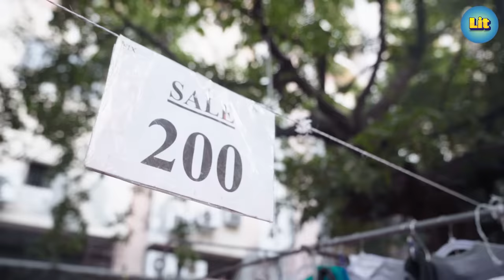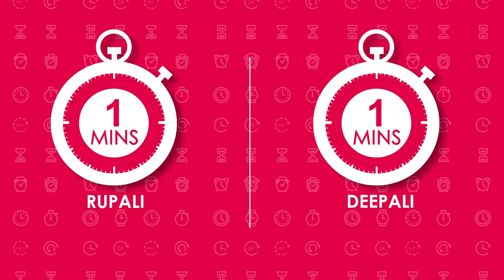LIT | Budget Makeover under 1500 | Taapsee Pannu's Look in Janpath Market | FML S2 #11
The best part about transitioning from one season to the next? Swapping out your current wardrobe for the clothes you've kept packed away for months. Piecing together spring outfits you'll want to wear again and again can be a daunting task.

For more such makeover videos, check out the other videos as well on Living in Trend

More about FML (Find My Look)
Find My Look will take you through Delhi to discover celebrity fashion trends. On Find My Look our hosts, Deepali Choudhary and Rupali Rana, style people within a limited time and budget to achieve a celebrity fashion look, while giving the audience various styling, grooming, and bargaining tips. Find My Look has fun elements of street shopping for celebrity fashion.
One thing they never miss out on is the fun elements that are the major highlights of street shopping.

Living in Trend is a non-fiction channel owned by Rusk Media Pvt Limited that covers all things Lit. Living in Trend takes you through lifestyle i.e. food, fashion, and travel. Through the streets of Delhi, our property, FML (Find My Look) features two stylists, Binita Budhathoki and Rupali Rana who style commons under a limited budget and time to achieve a celebrity fashion look.

While taking you through the hidden undiscovered Insta-worthy places to travel, our soon-to-be-launched property will talk only and only about travel because the money spent on travel is never wasted.
And lastly, our third property about food will take you through different plates from hotels to the street food of Dilli-6 and drooling dishes of restaurants like Karim's that are known for their specific dishes and share with you our reviews and delicious experiences. One thing we promise is to never miss out on any flavor of life that you, our young audience, would like us to discover.

JANPATH MARKET
Janpath Market of Delhi is known as a fun-frolic market where you see more foreigners than Indians. Gujarati and Tibetan Market are the two principal streets that combine to represent the whole of Janpath Market.

Budget Makeover
Most people love the ideas of budget makeover and looking more attractive after it. But why is there a misconception that makeovers MUST be expensive? After all, trips to hair/ nail salons, beauty spas are pretty costly. However, contrary to popular belief, putting effort into your own looks does NOT require a lot of money. You can also go for budget makeovers without spending a lot of money. The effects of these methods may not be as dramatic getting a full-body makeover immediately, but the long-term results will definitely be more significant.

Budget fashion Under Rs 1500
It is easy to find budget fashion in popular shopping hubs such as Sarojini Nagar market, Lajpat Nagar market, and Janpath. In the Lajpat Nagar market, you can easily shop for trending shoes, t-shirts, jeans, budget fashion under Rs 1500. Don't we all just love budget fashion? What kind of budget fashion do you like? Have you ever shopped for budget fashion under Rs 1500?